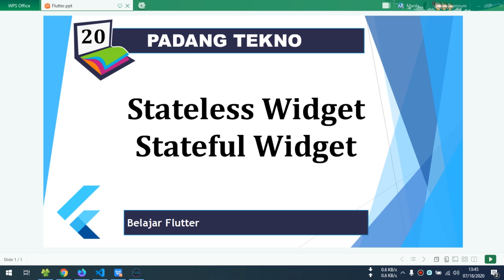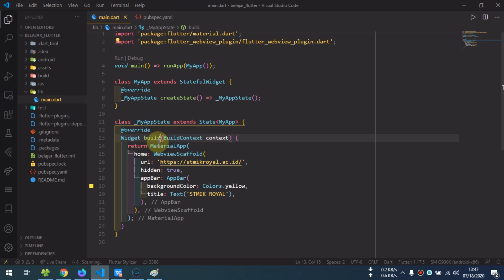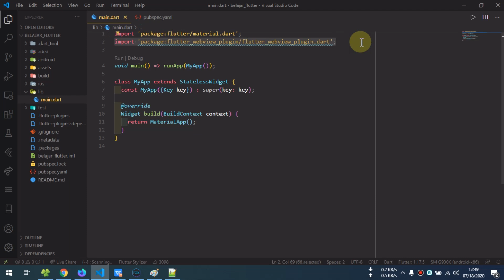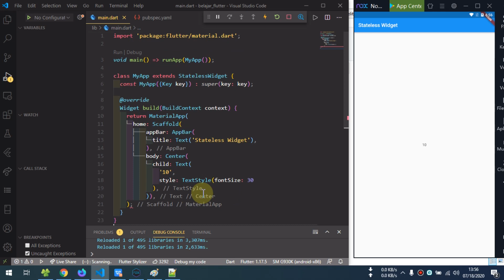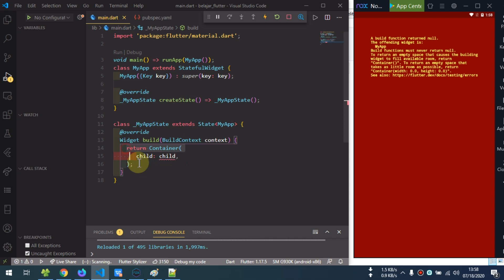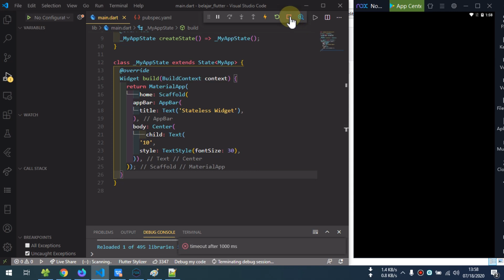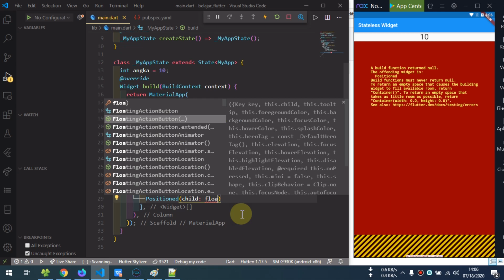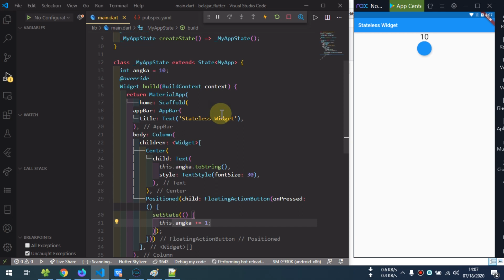20 Tutorial Flutter - Stateless Dan Stateful Widget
Stateless Widget

Merupakan widget yang di-build hanya dengan konfigurasi yang telah diinisiasi sejak awal. Jadi Stateless Widget adalah Widget yang tidak akan pernah berubah.

Misalnya Kita membuat aplikasi berisi Text dengan angka 10. Kemudian aplikasi kita tidak punya fungsi untuk merubah angka tersebut. Maka yang digunakan di sini adalah Stateless Widget.

Stateful Widget

Merupakan Widget yang dapat berubah dinamis. Jadi apapun Widget yang berubah, ya itu disebut dengan Stateful Widget.

Contohnya kita membuat sebuah aplikasi dimana jika setiap kita memencet tombol “+1”. Angka yang ada di tengah tampilan akan bertambah satu.